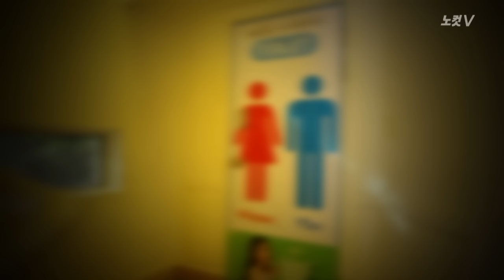강남역 '추모 열기'는 우리안의 차별과 폭력에 대한 저항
지난 17일 새벽 23세의 여성이 강남역 인근 술집 화장실에서 흉기에 찔린 채 발견됐다. CCTV를 통해 확인된 피의자는 근처 식당에서 일하던 34세의 남성이었다. 범인은 여성들에게 자주 무시를 당해 범행을 저질렀다고 밝혔으며, 사건장소에 1시간 가량 숨어있다가 범행을 저질렀다고 밝혔다.

피의자는 10시간여만에 잡혔지만 사건은 여기서 끝나지 않았다. '여성혐오 문제냐, 정신질환 문제냐’로 갑론을박이 벌어졌기 때문이다.

경찰은 지난 22일 강남 살인사건을 조현병 피의자 김모(34)씨에 의한 묻지마 범죄로 결론 내렸다. 여성을 겨냥한 증오 및 혐오의 증거가 뚜렷하지는 않다고 해석했다. 그러나 범죄 전문가들은 김씨가 증오 대상을 2년 전부터 여성으로 좁혔고, 사건 당일에도 남성들은 모두 돌려 보내는 대신 여성을 노린 점은 그냥 지나칠 일이 아니라고 지적했다.

서천석 서울신경정신과 원장은 “‘여성들이 나를 무시해 범행했다’는 김씨의 진술은 망상에서 기인했지만 여성혐오라는 사회적 맥락을 무시하기 어렵다”며 “여성이 남성을 무시하는 일이 남성에게 유독 불쾌한 사회 분위기가 아니라면 그런 말을 하지 않았을 것”이라고 설명했다.

그동안 온라인상에 퍼져있던 여성혐오에 대한 문제제기는 많았지만 이렇게 집단행동으로 나타난 것은 처음이다. 쌓여있던 여성혐오에 대한 반발감이 이번 사건을 통해 '나도 당할 수 있다'는 공감대가 형성되면서 폭발했다는 분석이다.